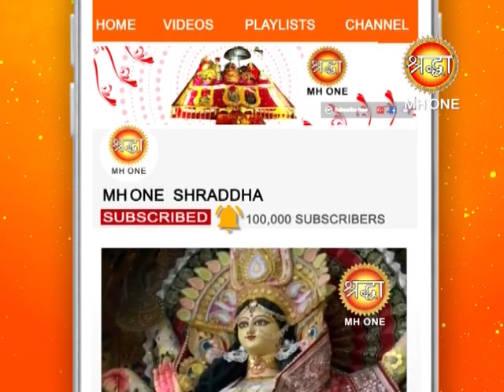प्रवचन सुनकर करें मां की अराधना || होगी सभी मनोकामनाएं पुरी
प्रवचन सुनकर करें मां की अराधना || होगी सभी मनोकामनाएं पुरी || Shraddha MH One